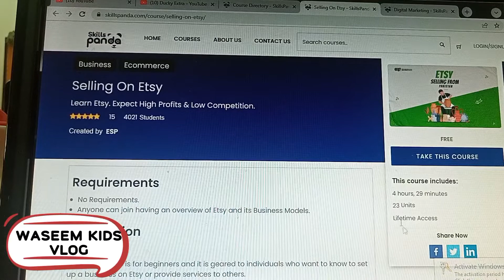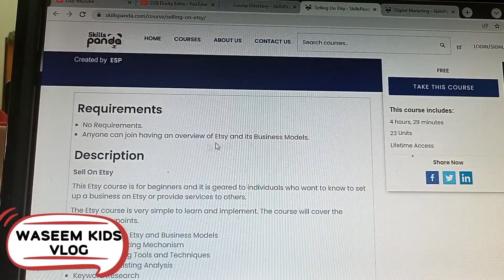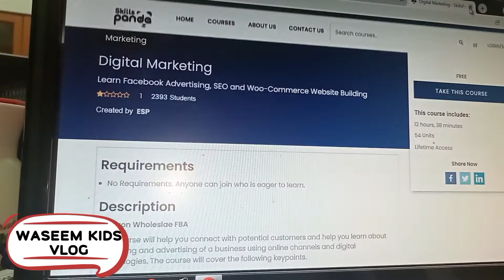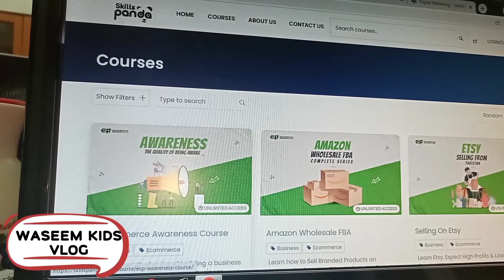Aj Kai vlog main free courses ka Bata dea kaha sa karny chahea|Learn business course from skillpanda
Ajka vlog main dosto ko Bata dea kon c website par ja kar free main Amazon,fba,Etsy aur droppshiping Kase karty hai
digital marketing
YouTube views
online courses
online selling